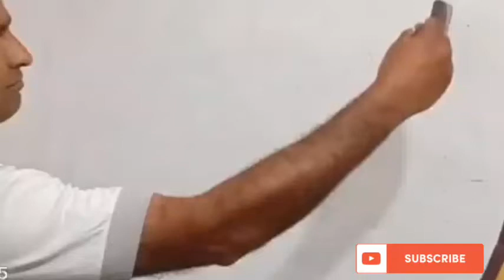Best Calligraphy Urdu Writing || Urdu Writing Tutorial || How To Calligraphy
Best Calligraphy Urdu Writing || Urdu Writing Tutorial||
How To Calligraphy | Urdu Calligraphy With Brush On Wall |
in this video I show how to write Urdu on wall with brush and watercolor
Urdu classes
how to write Urdu with pen,
Urdu Calligraphy,
Urdu painting,
Urdu illustrator,
Urdu app,

calligraphy,
calligraphy worksheets,
calligraphy tutorial,
calligraphy fonts,
calligraphy pens,
calligraphy lessons,
urdu kalam, urdu & hindi,
persian calligraphy,
calligraphy urdu nastaliq,
nastaleeque, urdu handwriting,
اردو خطاطی نستعلیق,
 خوش خطی اردو,

islamic calligraphy,
cut marker,
qalam,
dawat,
how to write name in urdu,
urdu khatati for beginners,
urdu calligraphy tutorial,
khushkhati